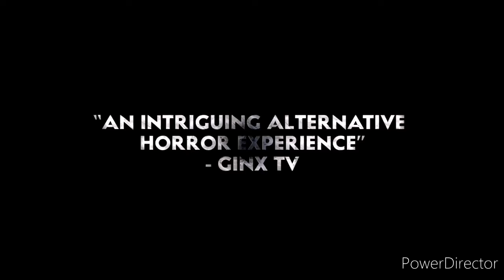Those Who Remain - Trailer Officiel